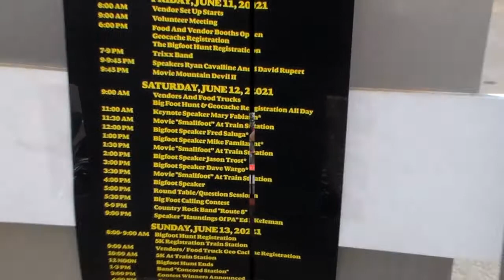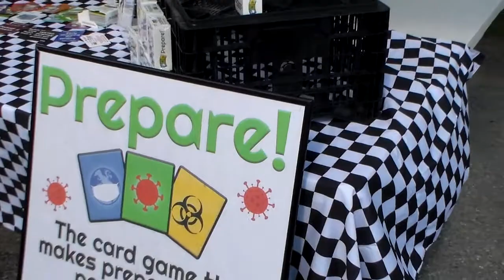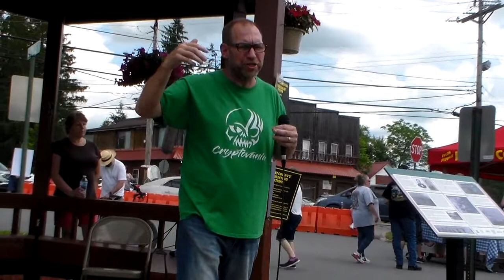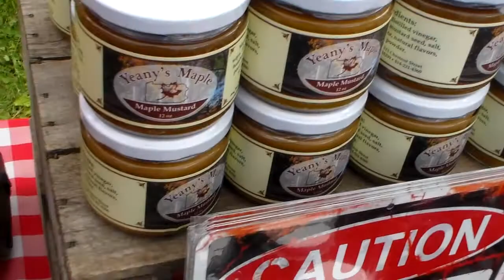IS THE PENNSYLVANIA BIGFOOT REAL? Bigfoot Festival 2021//Marienville, PA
VSCO: @TheKikiHearts
GoodReads: @TheKikiHearts

This was my vlog from the first annual Bigfoot Festival in 2021 at Marienville, PA. There were speakers, vendors, a lot of food, and a couple of live bands. Since this is YouTube, I don't have the synch licenses or the copyright to play the music. Meanwhile, enjoy the footage I got.

If you're looking for a cool bar to drink and eat at, The Kelly Hotel has great food and drinks. The Kelly Hotel was across the street from the Bigfoot Festival. I just love their drinks, chicken planks, fries, and ranch.

Now I want french fries, chicken planks, and ranch...

If you made it this far in the description, comment "I believe in Bigfoot!"